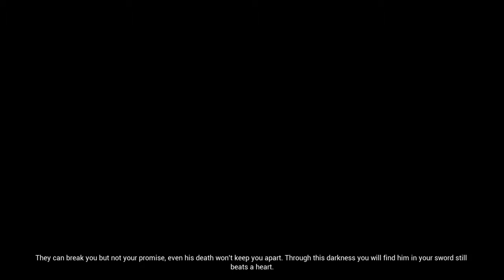Hellblade: Senua's Sacrifice dillion